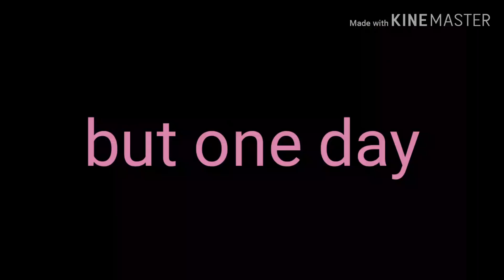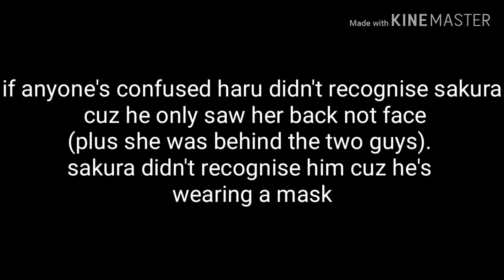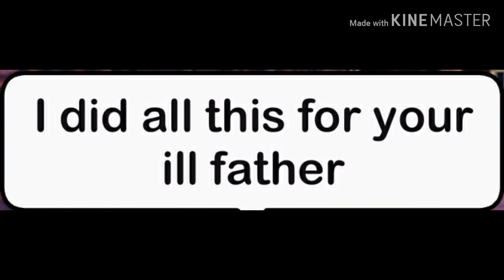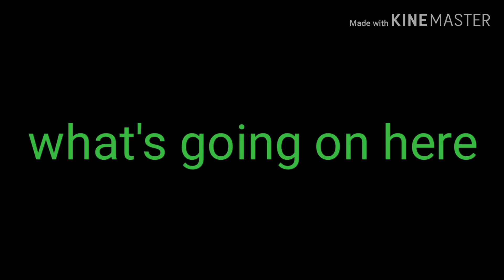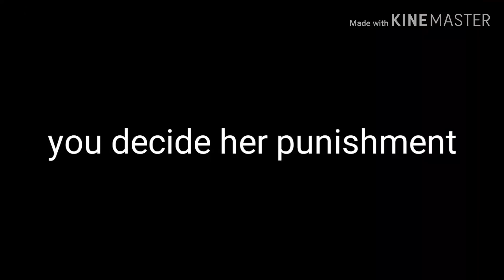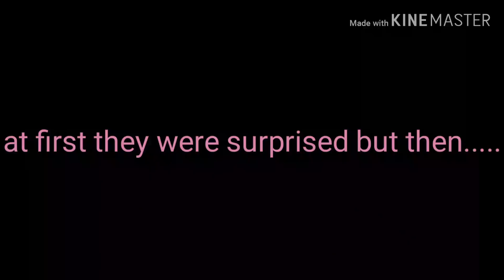The king is my ex-husband!!! || Gacha life mini movie 1 || GLMM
this video is pretty old
Woah, thank you for the views!!!

please don't point out any mistakes, since yes I realise those cuz it's been a few years 😅